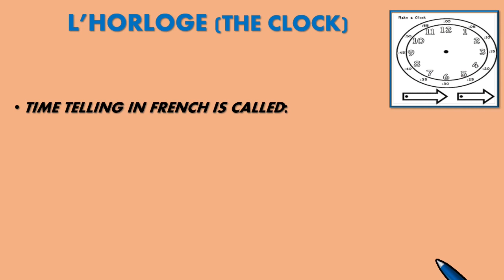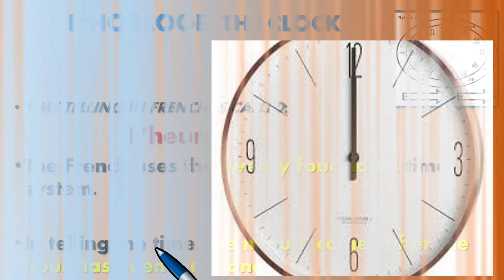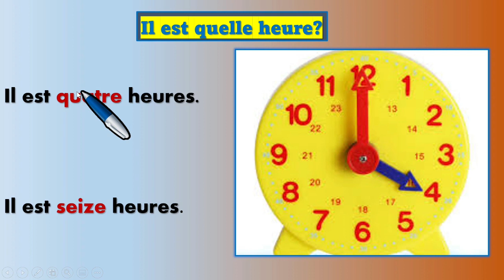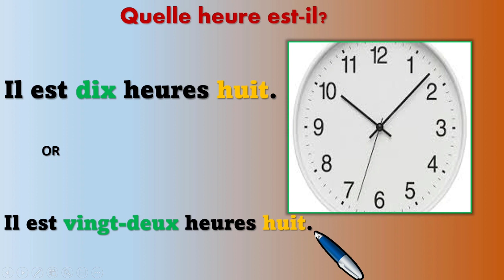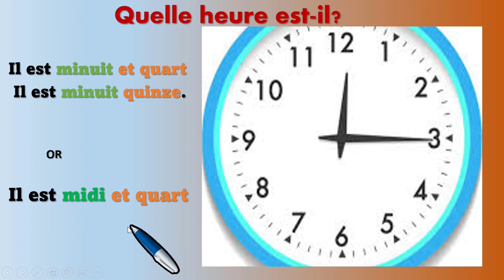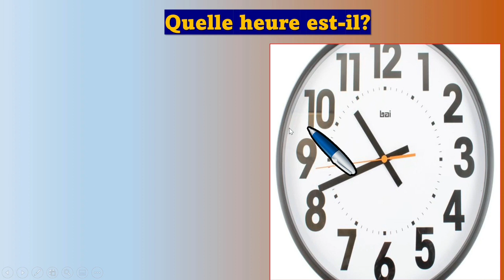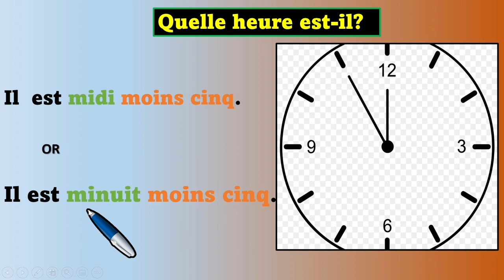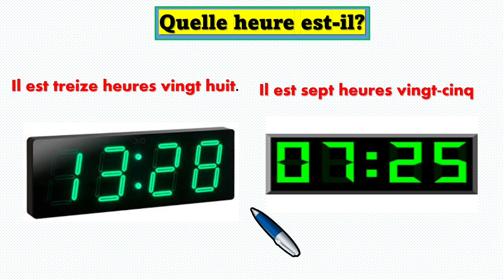Tell the time in French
The French time system is quite different from that of the English and some of the other linguistic communities around the world. For this reason anglophone learners of French language find it challenging assimilating the French time. In this video, I have explained in detail the special features of the time system in French language in such a way as to make it easy for learners to understand.
I hope you will find it fulfilling this objective.